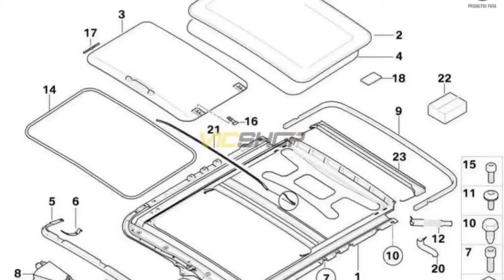Tapa inferior techo solar para BMW e46. Original de BMW